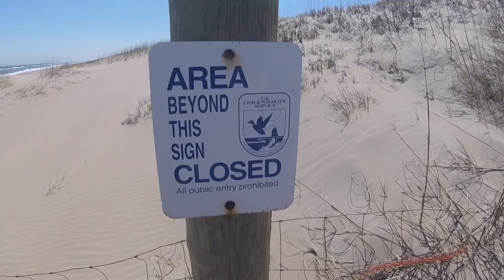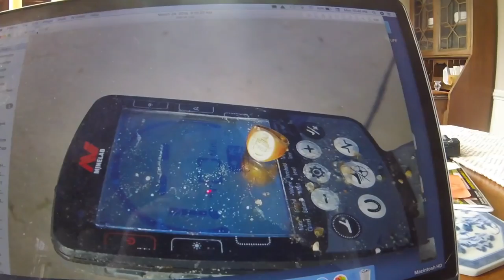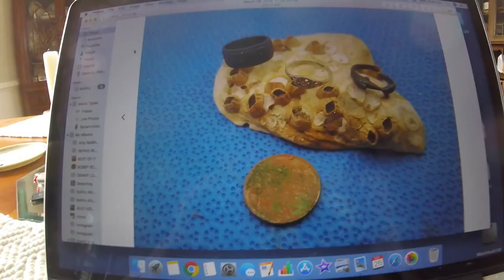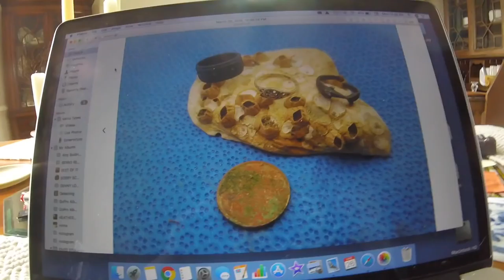Equinox Gold Rings x 3 - Blades & Mumbles for me :-(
it has been a good few days for 2 of our local Equinox owners - yellow metal x 3 and plenty other tickets/targets/knives
weather still ruff and cold. wind NE 15 +.

GEAR I USE:
Stavrscoop
go pro hero session camera